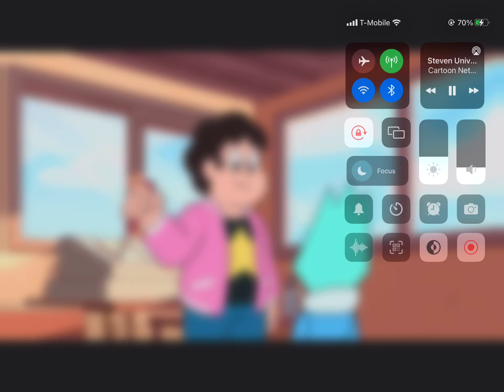One day, I’ll make you scream, Steven.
STOP WATCHING THIS- my most viewed video- (why-) also this means I can have atleast 399 more subs- cmon yall-